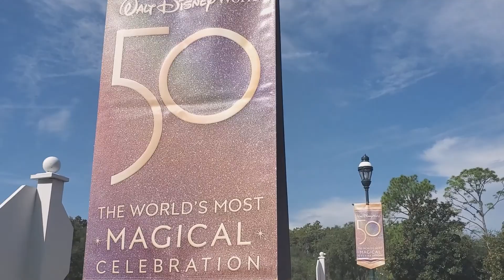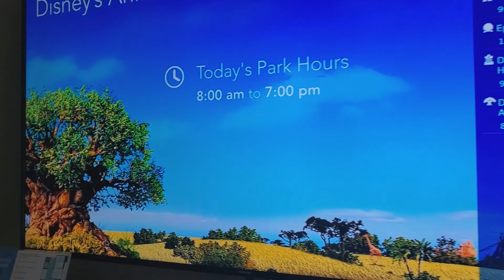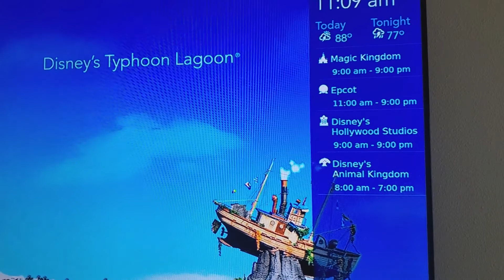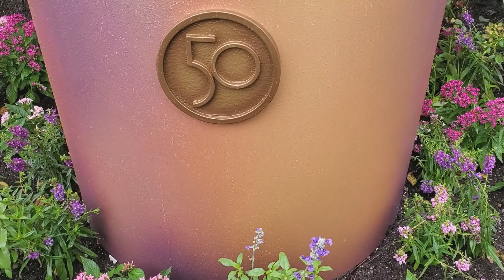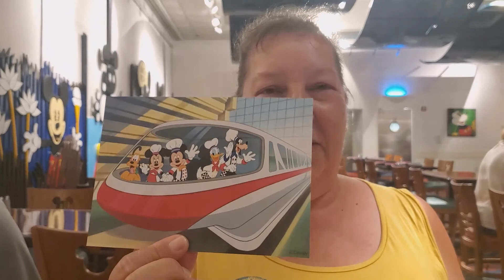Grand Floridan Stay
We were able to stay at the Grand Floridian for a 1 day staycation. We headed over to Magic Kingdom, for dinner we had Chef Mickey's, and then the next day we headed to Fort Wilderness Campground to check out the ranch.

The Laughin Cookie is a weekly vlog that goes on adventures around the Florida area. They go to Walt Disney World, Sea World, Busch Gardens, Universal, and some places in the surrounding area. They post once a week, Monday at 1 - 3 pm EST